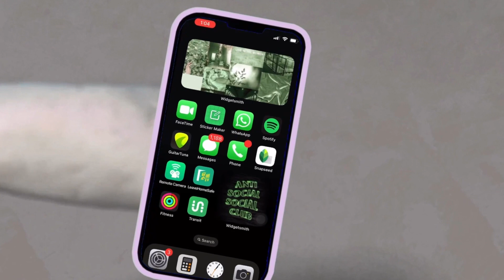Broke and Heartbroken - The Stopmotion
Hey guys! Here’s my final project for my first semester at art school!
I’m not super happy with it but it’s decent. We had to make a 4d project on a story told by our classmates. I chose Ryo’s story narrated by Ella.
Here’s my take on the story.
If I had more time I would have animated the faces but oh well.